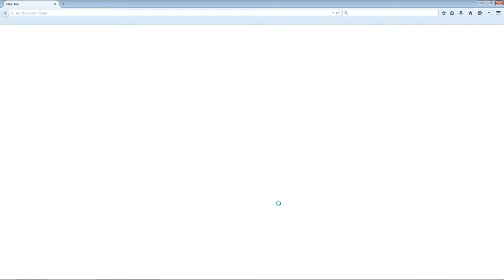Using the Qgis2threejs plugin to visualise GIS layers in 2.5D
This video demonstrates how the layers in QGIS can be viewed in 2.5D in a web browser using the Qgis2threejs plugin.
Layers:
DEM: SRTM 1-arc second global product, filled
Delineated catchment (Vesdre) polygon
Delineated streams
Industrial zones, wetlands and landfills from OpenStreetMap
OpenStreetMap from the OpenLayers plugin

This video is part of IHE Delft Open Educational Resources (OER). IHE Delft offers free and paid courses on QGIS with official certification. Check here for the options